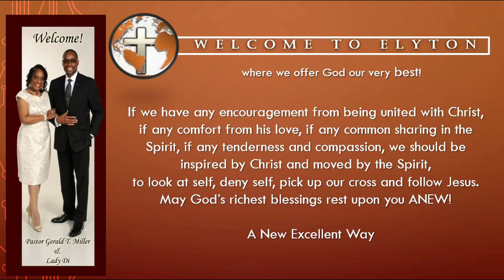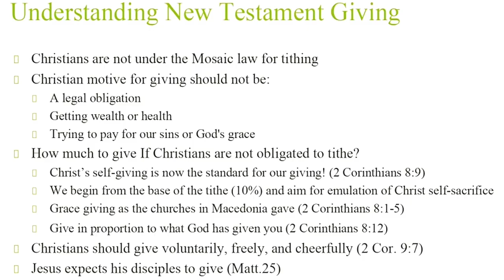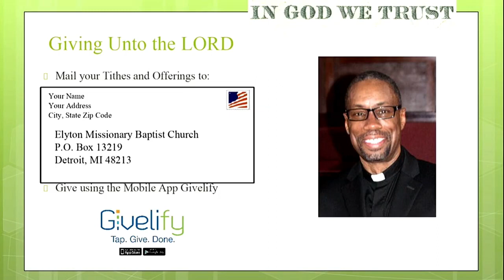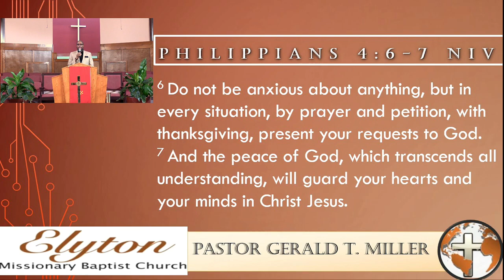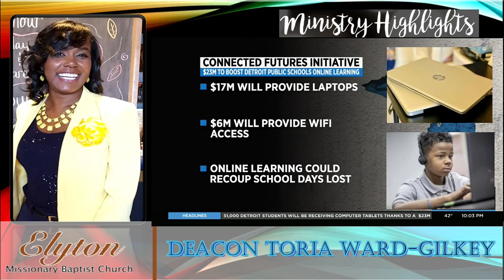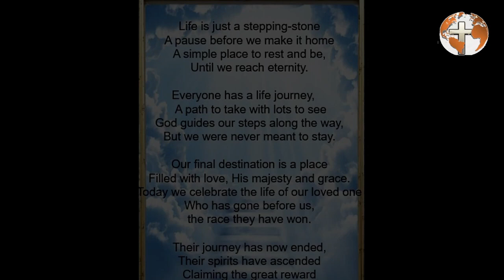The Peace Of God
Due to the electrical power outage at Elyton Missionary Baptist Church this pre-recorded service from 08/30/2020 has been selected in place of our in person fellowship.